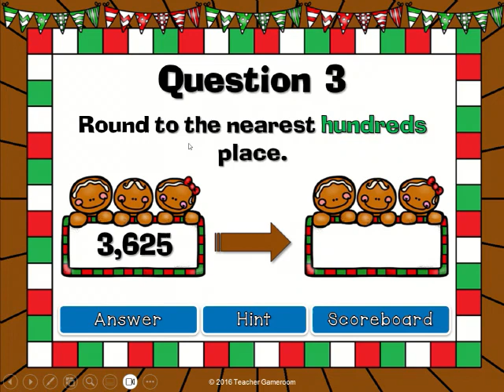Freebie Making Numbers with Base Ten Blocks Powerpoint Game